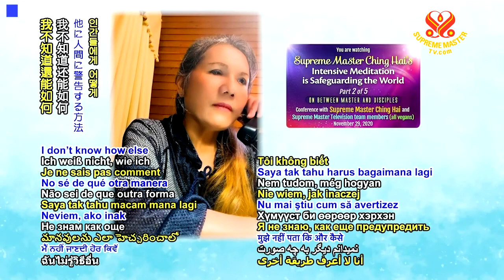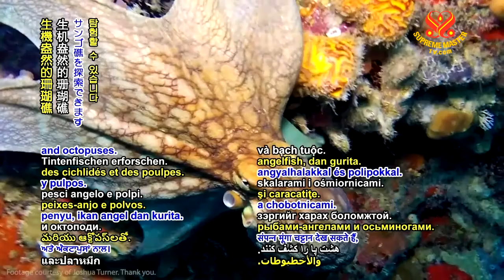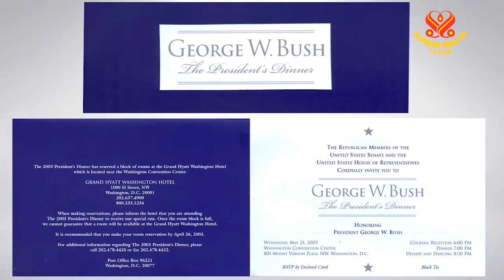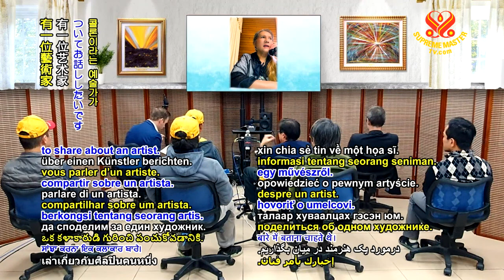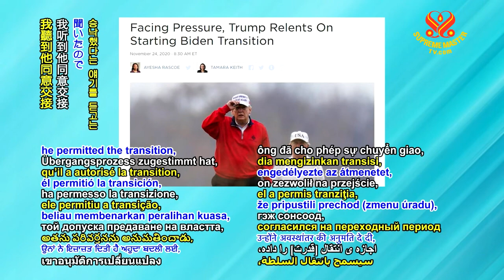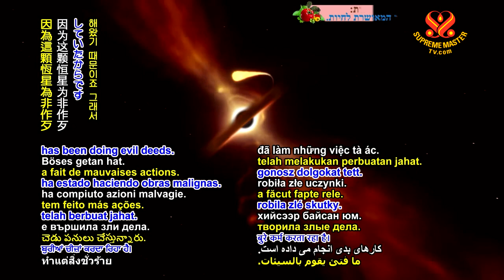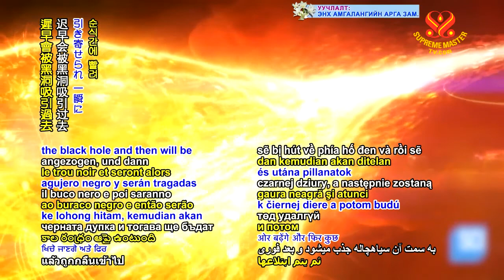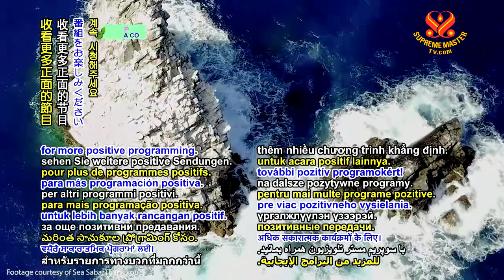1168 BMD 20201129 p2o5 Supreme Master Ching Hai's Intensive Meditation is Safeguarding the World v3